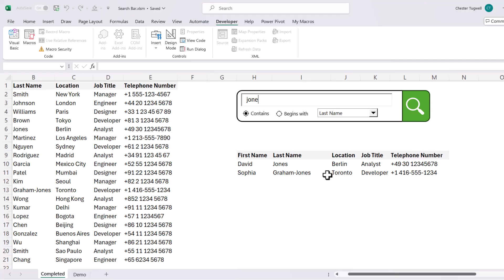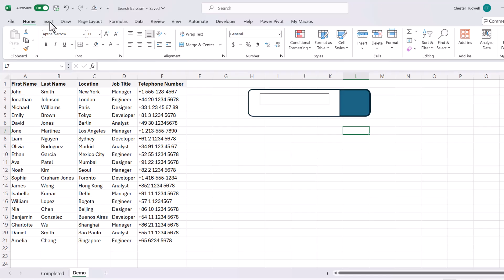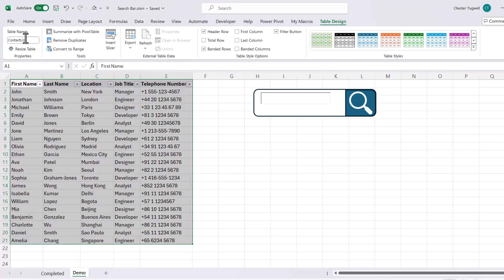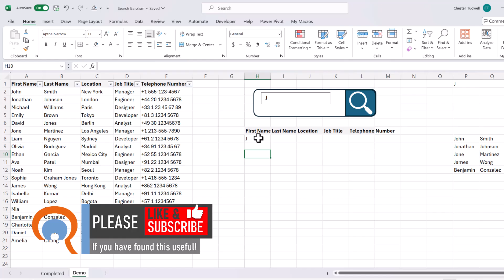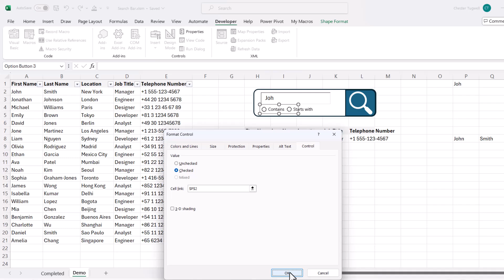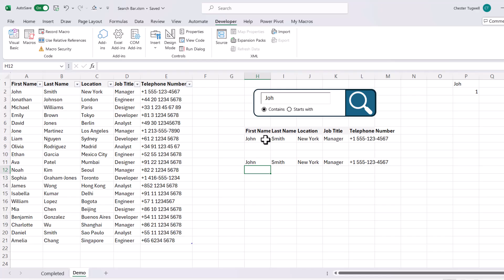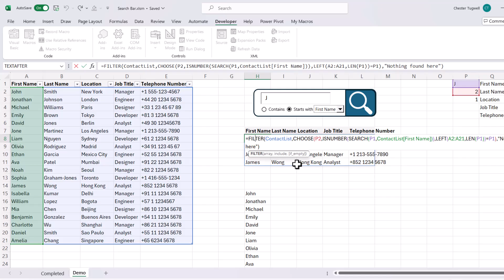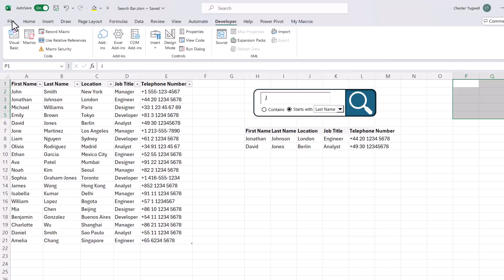How to Build a Search Bar in Excel | Search Box Template with "Contains" & "Begins With" Options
In this Excel video tutorial, I explain how to build a search bar.

🕰️ Timestamps
00:00 Introduction
00:42 Design the search bar
03:14 Put your data in a table
04:23 Create the 'contains' formula using FILTER, ISNUMBER & SEARCH
06:57 Create the 'begins with' formula using FILTER, LEFT & LEN
09:15 Add option buttons for 'contains and 'begins' and use the CHOOSE function
12:54 Create a drop-down for field headings and use the INDEX function